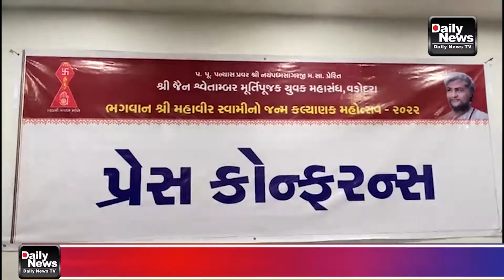13-04-2022 | શ્રી મહાવીર સ્વામીજી ભગવાનનો જન્મ કલ્યાણક ઉત્સવ નિમિત્તે આ વર્ષે મહાપર્વ નું આયોજન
શ્રી જૈન શ્વેતામબર મૂર્તિપૂજક યુવક મહાસંઘ વડોદરા દ્વારા શ્રી મહાવીર સ્વામીજી ભગવાનનો જન્મ કલ્યાણક ઉત્સવ નિમિત્તે આ વર્ષે મહાપર્વ નું આયોજન કરવામાં આવ્યું છે.

Baroda Jain Shwetambar Mahaparav